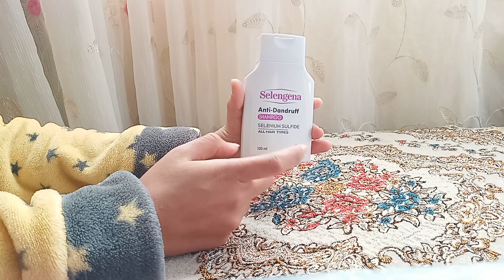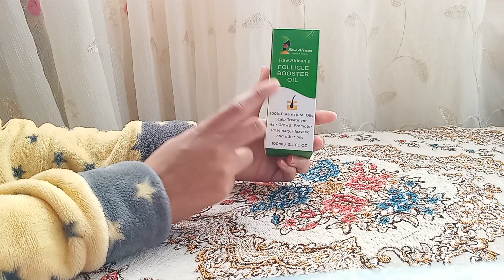أزاى تحافظي على ترطيب جسمك وشعرك في فصل الشتاء | بمنتجات مصريه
إزاى بحافظ على ريحتى طول الصيف من أول شعرك لكل جسمك ناعم وريحتك حلوه طول الصيف